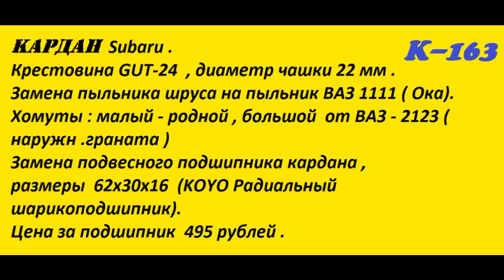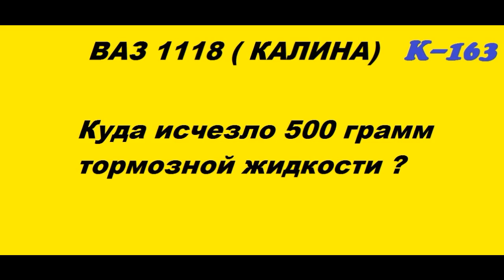от 17 января = 6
Subaru  =  номер подвесного  подшипника   6206 - 2RS , Нива , калина